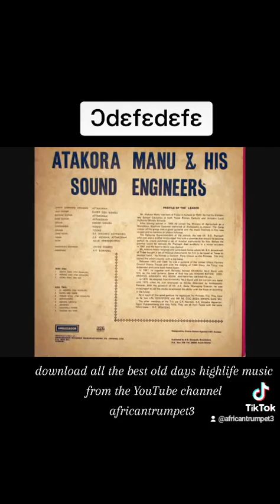aduro yi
good old days highlife music Ghana